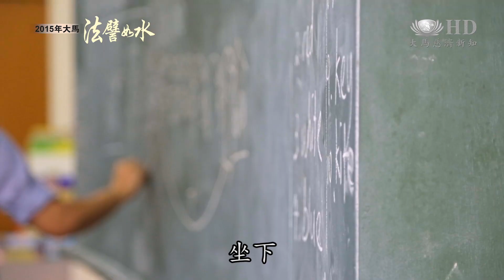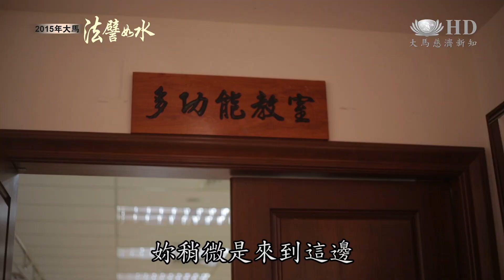【2015年大馬法譬如水】甲陳采雁演繹教學 經文熏陶身心口意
甲陳采雁水懺教學  佛法熏陶縮小自我

馬六甲慈濟志工陳采雁，是小學老師，同時也是2015年法譬如水經藏演繹的種子老師。因為責任心重，她對志工的手語程度有所要求。但是經過四個月的排練，志工的進步卻沒有達到她的目標，令她心生煩惱。但是，卻因為在教學中，她不斷有機會接觸佛法，因此在佛法的熏陶下，她慢慢懂得反觀內心，學會放下老師的身段，調和聲色。不只這樣，她還調整自己的教學方式，進行小組關懷。這樣的改變，不但讓演繹志工進步得更快，也讓他們的信心更增加。

學生 ：陳老師早安
入經藏志工 陳采雁 :坐下
白天，是小學老師，晚上，是法譬如水經藏演繹種子老師，無論是對待志工還是學生，陳采雁的要求都一樣。

入經藏志工 陳采雁：
因為我本身是老師
有看到不圓滿的地方
是會有把要求提高
就好像我們的學生這樣
他功課退步我們會認為
說是他回家沒有讀書
他沒有做功課

爐香讚法海
就是站成妙手在前面
妙音在後面

陳采雁用盡全力，要把志工教到最好，但是，經過四個月的努力，志工還是趕不上進度，最終讓她忍不住發脾氣。

入經藏志工 林惠珠：
他們就跟跟采雁說
我們再練一次
她就說你們如果在家裡沒有練習
就算再練十次還是一樣的
她就講這句話
當她講這一句話
每個人的心都沉下去

當下的心情就是我很急
我要你做到這樣的東西
你做不到
就是脫口講出一些不好聽的話

入經藏志工 陳采雁：忏悔 愛欲深重難自拔
一時的失控，令志工有壓力，更令陳采雁後悔不已，主動反觀內心，發露懺悔。

自己靜下來的時候
就會想到說
我今天是不是把話說重了

入經藏志工 陳采雁： 毒蛇惡口常傷人

我們今天一直不斷在唱誦
一直不斷在講在教
無形中其實也讓我們
一直要注意我們的身口意
毒蛇惡口常傷人
我們的一個不小心的言語
會讓人家覺得不舒服
成佛前要先結好人緣
用比較圓潤的方式去跟他們說

入經藏志工 陳采雁：妳稍微是來到這邊
妳的眉那邊

從經文中，體悟佛法，陳采雁不只放下老師的身段，調和聲色，她還加多一點耐心，陪伴志工加緊排練，一個月後，終於看到了成效。

入經藏志工 鄭淑蓮：我可以很近距離聽她的教導
而且她很有耐心教我們

入經藏志工 林惠珠：我覺得到後面
我感覺是有一點關心出來
變成她會有去注意妳
就會關心妳
然後怎麼去告訴妳

入經藏志工 陳采雁：現在來講的話，只有抱著一個想法就是我盡量去教，我盡力去教，就是教到最後一分鐘為止。
教導別人，陳采雁也攝受法益，改變待人處事的方式， 人圓理更圓。

大愛新聞 呂嘉嘉 梁尊閔 馬來西亞 馬六甲報導